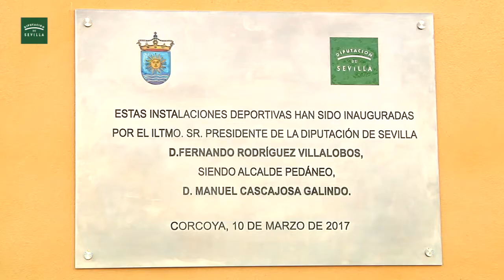Inauguración campo fútbol 7 en Corcoya